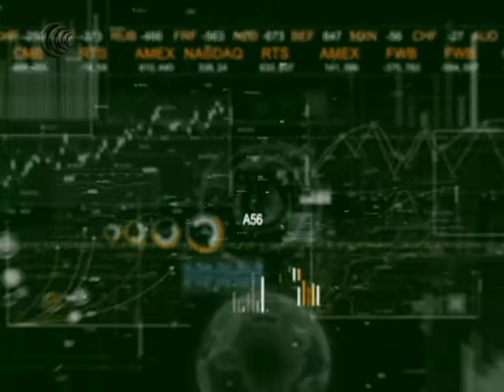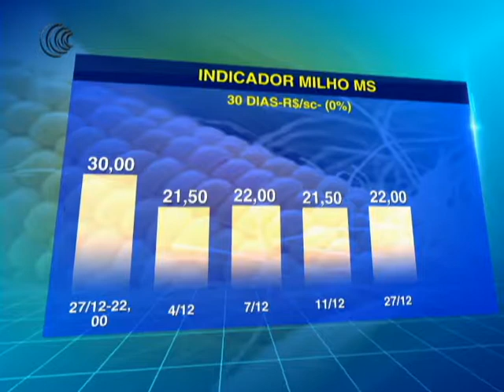27/12/17 INDICADORES DE MILHO